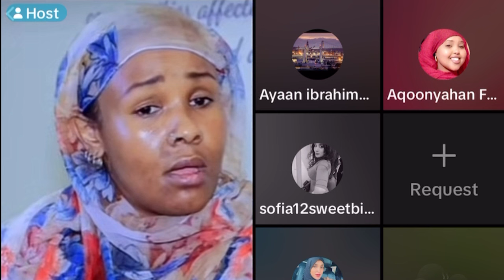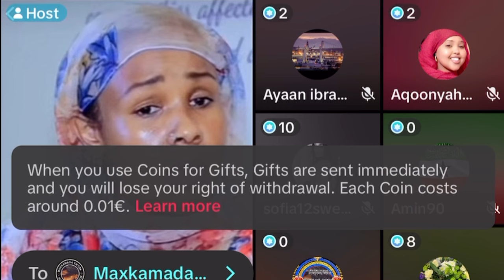Noo casta oo balwada waan isticmaalay waxanan ka dhaxlay dhibaato weyn“